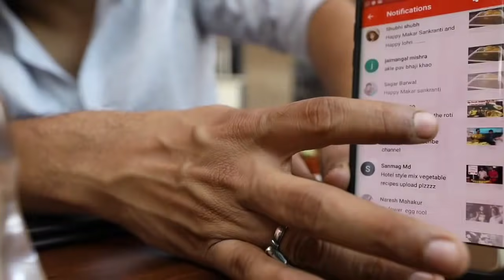Masala Pav Recipe | Easy Evening Snack Recipe | PavBhaji | My Kind of Productions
Mumbai special Masala Pav , Masala Pav Bhaji Restraurant style , fast food recipe , street food tour mumbai

*Our host Mohsin is still at Amar Juice centre , and this time he will get the recipe of famous Masala Pav in your kitchen.
Masala Pav is a Pav Bhaji vairant, with Pav Mixed in Bhaji and served with butter.
Pav bhaji and masala pav are the most popular fast food from the street food . masala pav can also be prepared from the left over pav bhaji.

•About the Restaurant
Amar Juice Centre has 16 outlets in Mumbai , winner of Pav Wow 2008 for best pav Bhai and is one of the most famous fast food joints in Mumbai.

Vlog like My Kind Of Productions using these cameras

● Canon Mark 4

Please do share and help  us grow.

•About the Channel @Mykindofproductions
Description
Street Food Recipes | Restaurant RECIPES | Secret Recipes

We introduce ourselves as
MY KIND OF PRODUCTIONS
1.what do we do?
WE PRODUCE FOOD CONTENT
WE ARE A FOOD TUBE CHANNEL
WE GET YOU SECRET RECIPES
From RESTAURANTS & CATERERS KITCHEN and STREET FOOD OPEN KITCHEN

2. whats in for the VIEWERS?
•STREET FOOD RECIPE'S
•ENHANCE your cooking Skills
•BEST RESTAURANTS in INDIA
•ALL THIS WITH A FUN LOVING SHOW HOST "Mohsin Khan "
who's also a POPULAR FACE on Indian Television
• IMDB @ Mohsin Afroz Khan

CHANNEL LANGUAGE
 HINDI | ENGLISH | Urdu